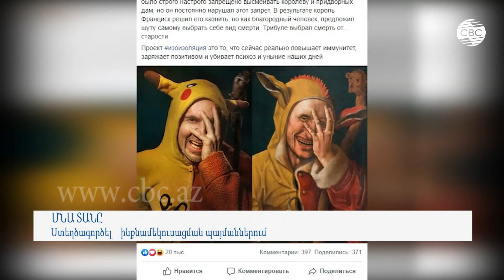Ստեղծագործել ինքնամեկուսացման պայմաններում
Ահա թե  ինչ է  նշանակում տանը ժամանակ անցկացնել՝ ոչ միայն արդյունավետ, այլև կրեատիվ:  Ողջ աշխարհի համացանցի օգտատերերը շարունակում են լուսանկարներ տեղադրել սոցիալական ցանցերում, որտեղ նրանք ընդօրինակում են աշխարհահռչակ նկարներին ու թանգարանային նմուշներին: